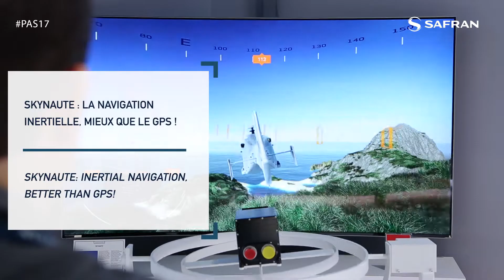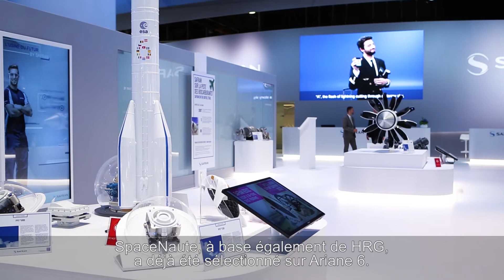Skynaute : la navigation inertielle, mieux que le GPS !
Sur son stand au Salon du Bourget 2017, Safran présente SkyNaute, un système de navigation aéronautique permettant de localiser les avions qui fait appel à la technologie du Gyroscope Résonnant Hémisphérique (GRH). Egalement décliné pour des applications spatiales et maritimes, ce système est à la fois plus fiable et plus compact que les générations précédentes.